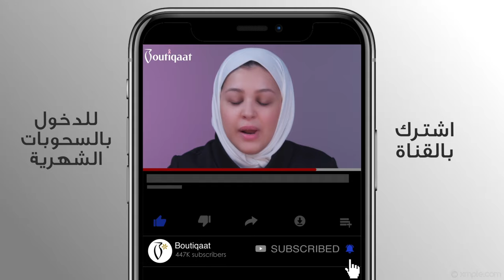No Foundation Winter Look by Aldalal | ميكب توتوريال مع دلال | Boutiqaat